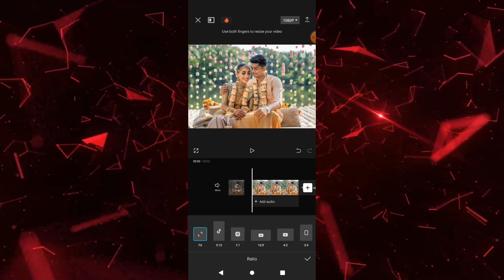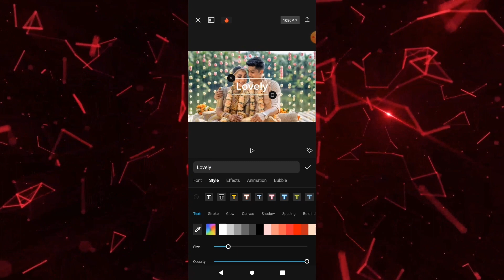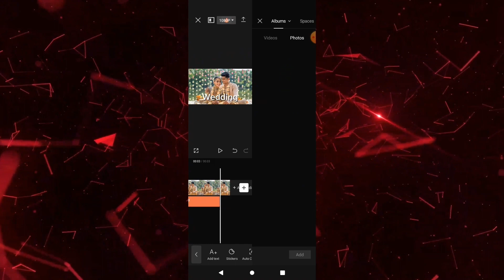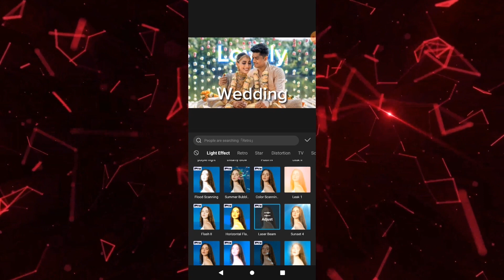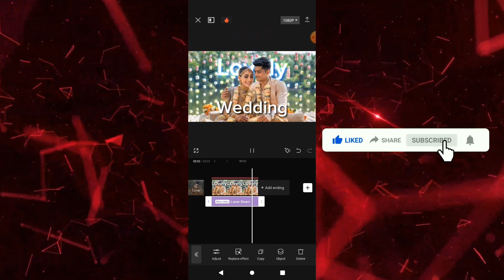how to Edit cinematic wedding album with your phone - Tutorial in CapCut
CHANNEL INFORMATION: This channel is all about mobile video editing, Computer video editing technical tips, tricks, video editing tips & youtube tutorial & tips
This IS MAINLY FOR FILMORA9 VIDEO EDITING, KINEMASTER VIDEO EDITING,  PROFESSIONAL VIDEO EDITING TECH RELEVANT & OTHER IMPORTANT COMPUTER & updating technology relevant youtube channel & latest technology relevant professional channel. KEEP​ CONNECTED WITH our Channel.